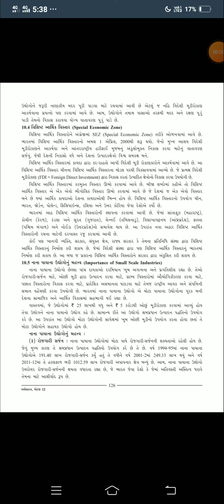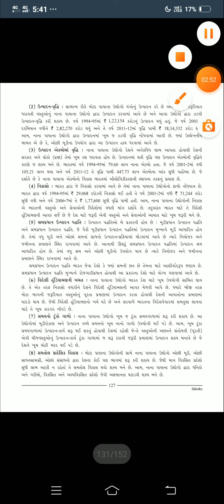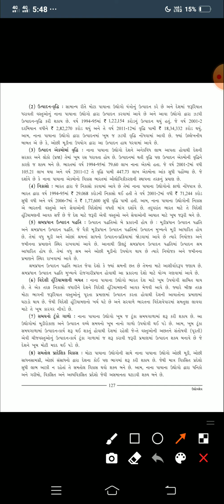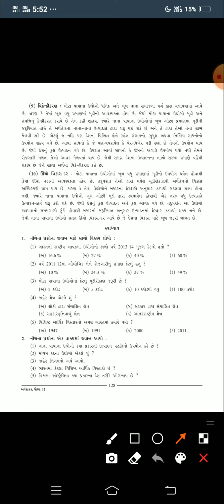નાના પાયાના ઉદ્યોગો નું મહત્વ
Economics ch 10